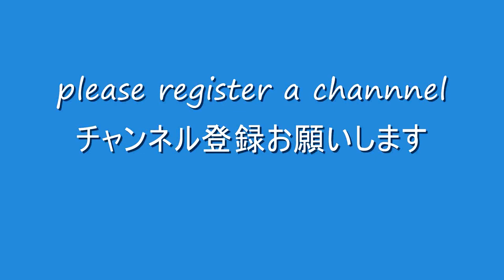ベスト パウロ フットレrank 98th paulo futre collection of 100greatest footballer of20th century ９８